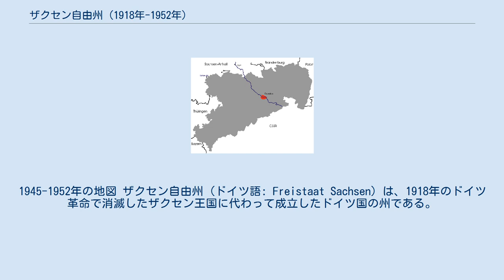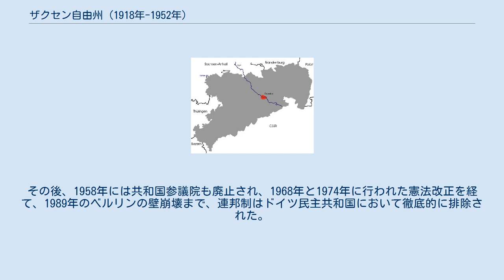ザクセン自由州 (1918年-1952年)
ザクセン自由州の位置。
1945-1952年の地図 ザクセン自由州 (ドイツ語: Freistaat Sachsen) は、1918年のドイツ革命で消滅したザクセン王国に代わって成立したドイツ国の州である。
ヴァイマル共和政からナチス・ドイツ、第二次世界大戦後のソ連による占領を経てドイツ民主共和国の州となり、1952年に県に分割されて解体された。
 ドイツ革命が勃発して間もない1918年11月8日、ザクセン労兵レーテ評議会がザクセン国王フリードリヒ・アウグスト3世の退位を求めて蜂起した。
これに対して、国王はザクセン軍にレーテへの攻撃を控えるよう命じ、11月13日に避難先のグーテボルン城で退位宣言を発した。
 11月15日、暫定政権としてドイツ独立社会民主党のリヒャルト・リピンスキを首班とするザクセン共和国人民委員評議会が発足し、11月28日には21歳以上の男女に普通、平等、直接、秘密の選挙権（比例代表制）が導入する決定が行われた。
1919年2月2日に行われた人民議会選挙を経て、2月25日に暫定憲法が成立してザクセン自由州を宣言した。
 1920年4月19日、ザクセン州務省は人民議会に憲法草案を提出した。
この憲法草案は暫定憲法とプロイセン自由州憲法の影響を受けたほか、1919年8月11日のドイツ国憲法に適合した。
 草案は1920年5月12日の第一読会で議論され、人民議会は特別委員会を選出した。
特別委員会はドイツ共産党を除く全ての政治勢力から選出され、内訳はドイツ社会民主党から7人、ドイツ民主党から4人、ドイツ独立社会民主党から3人、ドイツ国家人民党から3人、ドイツ人民党から1人が選ばれた。
自由州憲法は1920年10月26日に全会一致で採択され、1920年11月1日に施行された。
 1928年にはテューリンゲン州との間で境界の調整が行われ、ザクセン自由州の土地1,778ヘクタールおよび住民2,900人がテューリンゲン州に、テューリンゲン州の土地1,115ヘクタールおよび住民4,890人がザクセン自由州に移管された。
 1919年の人民議会選挙から1930年までの州議会選挙の結果は下記の通りである。
 ※議席を獲得できなかった政党の得票率が含まれないため、合計は100%にならない。
 1934年のライプツィヒ・メッセに出席したヒトラーとザクセン大管区指導者マルティン・ムッチュマン ナチ党は1930年のザクセン州議会選挙で14,4%の得票率を獲得して第二党に躍進したものの、社会民主党が第一党の座を占めていた。
 選挙後の組閣でもドイツ人民党のヴァルター・シークが州首相に選出され、内閣を組閣したが、ナチ党からの入閣はなかった。
 1933年3月ドイツ国会選挙でザクセン自由州内にあった3選挙区の得票率はライプツィヒ選挙区が40%、ドレスデン選挙区が43.6%、ケムニッツ選挙区が50%と、ケムニッツ選挙区以外はナチ党の獲得した43.9%の得票率を下回った。
 強制的同一化の過程でヒトラー内閣は1933年5月5日にマルティン・ムッチュマンをザクセン自由州の国家代理官に任命し、ムッチュマンは1935年にマンフレート・フォン・キリンガーから州首相職を引き継いだ。
 1934年1月30日のドイツ国再建に関する法（ライヒ新構成法）によってザクセン自由州は他の州と同様に自治権が停止され、ナチ党のザクセン大管区とほとんど同一化された。
 第二次世界大戦末期の1945年2月13日と2月14日、ドレスデンは連合国軍による大規模空爆によって廃墟となった。
1945年4月25日、アメリカ軍とソビエト軍の兵士がトルガウで出会った（「エルベの誓い」）。
占領地域の境界は連合国によって事前に決定されていたため、ザクセン州は1945年7月にソビエト軍が占領した。
このうち、南部のシュヴァルツェンベルク地域は「シュヴァルツェンベルク自由共和国」と呼ばれる空白地域となっていたほか、ツヴィッカウはアメリカ軍の占領下にあった。
一方でドイツとポーランドとの新しい国境線よりも東側の地域にあったザクセン自由州ライヒェナウ一帯の領土はポーランドに編入され、ドルヌィ・シロンスク県ズゴジェレツ郡ボガティニャ市となった。
 1947年と1990年における州境の差異 ドイツの戦後処理において、在独ソ連軍政府は19...